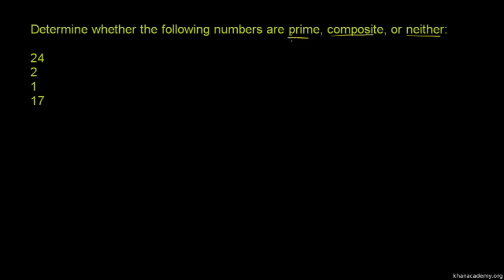Recognising Prime Numbers